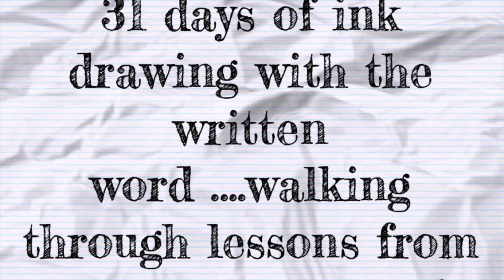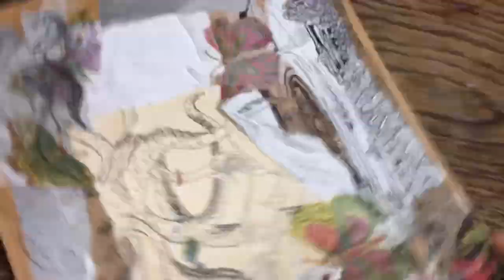Day 7: FANCY Inktober 2020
Day 7 of Inktober 2020 brings the prompt FANCY

In this piece I think about flights of fancy, the magical, unexpected and fantastic. And on my path of healing this could only mean one thing. the role of animal energy and animal visitations in my times of need.

It began when I was young, a visitation by a huge crow, it ended up on my arm and it was a deeply touching and profound experience. Crows have always appeared for me in moments of extreme stress and they are the energy that protected me when nothing else could. The power of the Morrigan was life saving in my life and came many years before I even could name the experiences I was having.

Also the power of the swan, an energy of hope and transformation. I have always collected swans and have a house full of furniture and pictures and ornaments. As an empathetic and people pleasing child I remember my heart being torn to pieces on my first hearing of the ugly duckling. I can remember feeling broken and I couldn’t shake it. The relief of the swans swooping down to be a new family and the transformation of the end of the tale has always stayed. I started collecting swans because Of hearing this tale and in retrospect it seems a strange foreshadowing and mirror of my own life. The swan is where I turn when I need a vista to aim for and some hope on the horizon. The swan also swept in when my second deity Brigid was brought in by the Morrigan once I felt safe.

And finally the octopus, the trauma escape artist that has featured in so much of my art work. The most incredible energy of healing within this animal that has been with me throughout.

The octopus forms the moon and I climb onto the swan to follow my three loves in their dandelion wishing boats to Clearer skies. We leave the dark pool where the crow protected us for so so long, throwing up feathers as needed. This is the story of strength, hope and escape. A flight of fancy in animal energy.

The healing held within this piece for me is never to ignore coincidence or strange synchronicities. That is the universe the gods and the goddesses getting your attention. Magic is a healing force.

To discover more about animal energy the work of Ted Andrews is a great place to start.